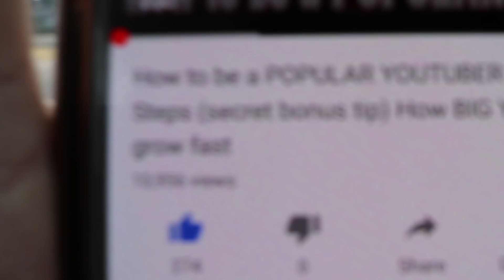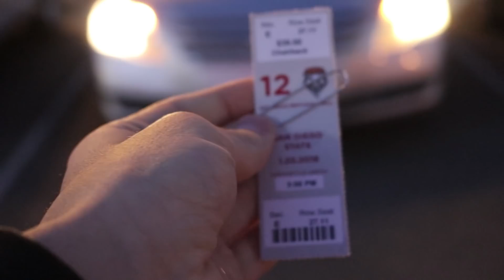He Got Knocked Out!!! San Diego State Aztecs Vs New Mexico Lobos Basketball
Just want to say again thank you to all of you who are subscribed! i hope you guys enjoy the edits i did on this video lol Went to the lobos game today and they finally won!!!

BashLion